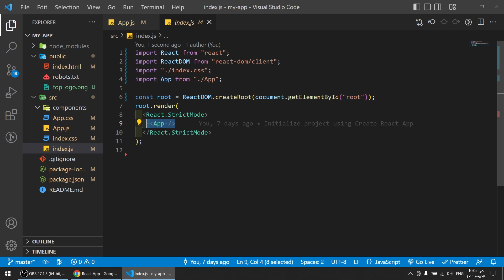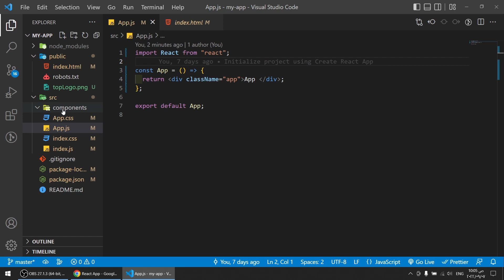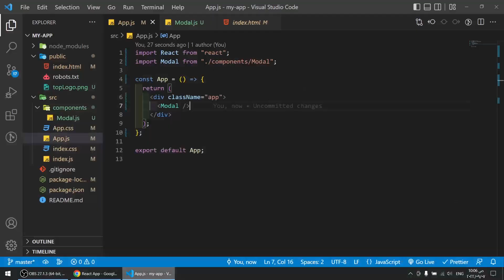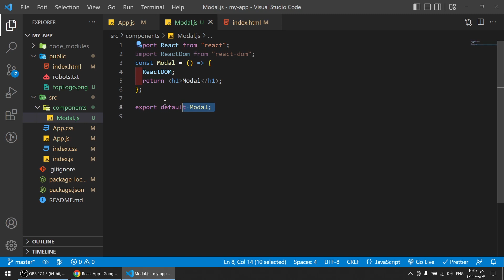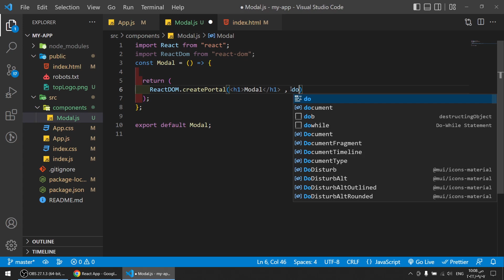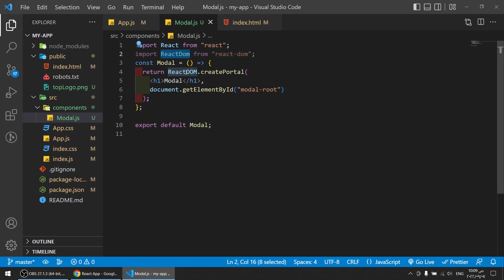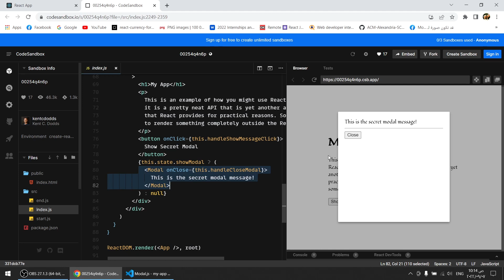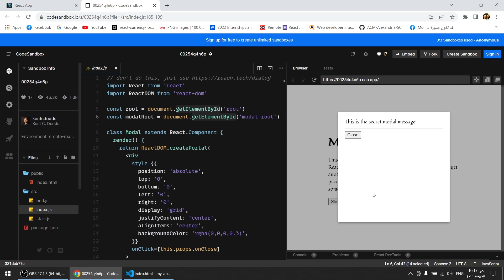شرح بالعربي | Portals in React 2022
في هذا الفديو شرح  Portals  in React 20220
الكود علي Github :